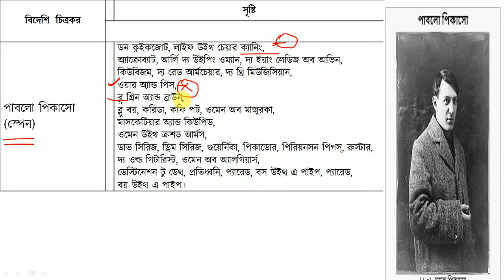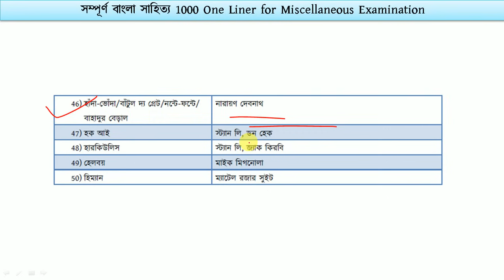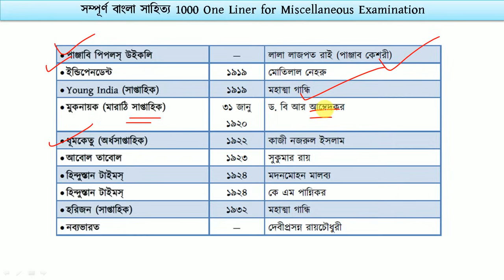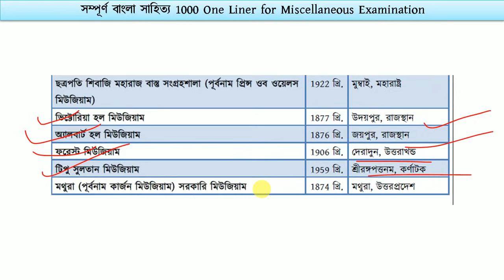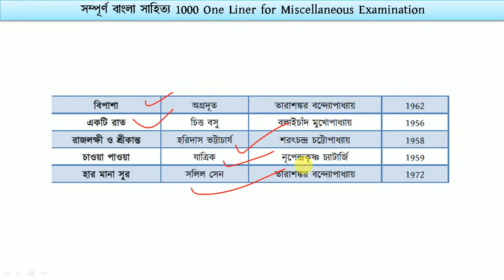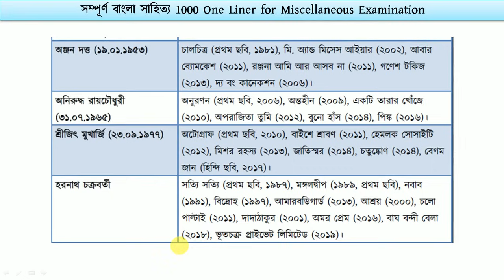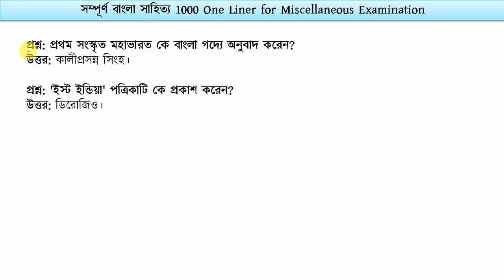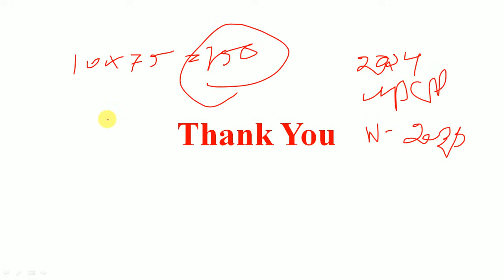PSC Miscellaneous || সম্পূর্ণ বাংলা সাহিত্য এর ম্যারাথন ক্লাস শেষ মুহূর্তের রিভিশন